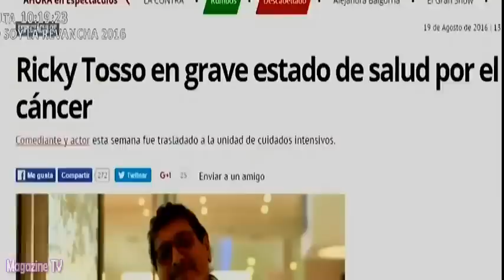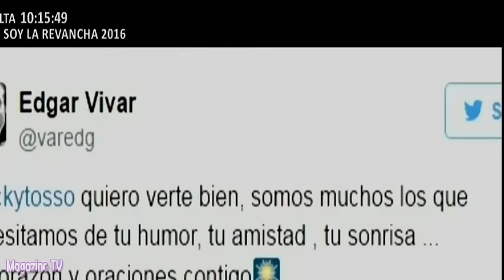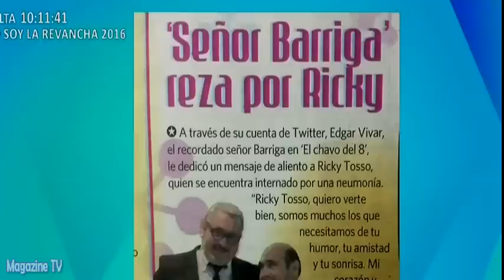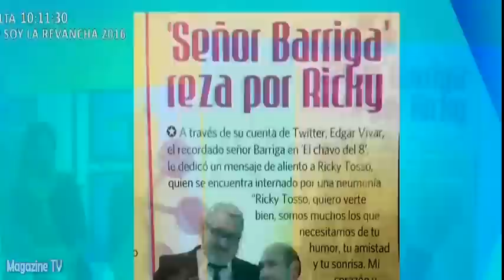ESPECTÁCULOS 22/08/16 EL LAMENTABLE ESTADO DE SALUD DE RICKY TOSSO